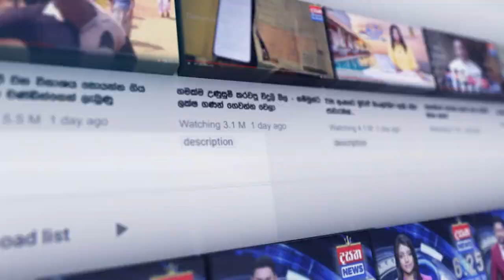ඩයනා වගේ තවත් 10 ක් මන්ත්‍රීවරු පිටරැටියෝ